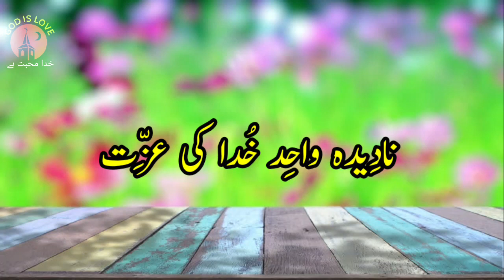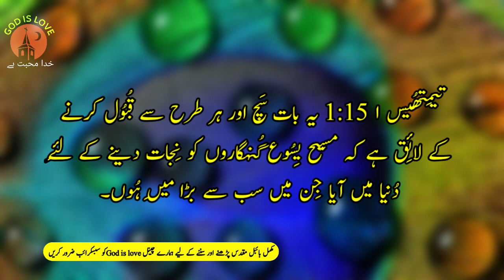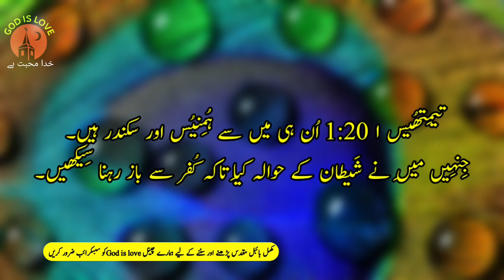Bible Study Urdu | 1st Timothy Chapter 1 | پہلا تیمتھیس | God is Love | The Holy Bible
Bible Study Urdu 1st Timothy Chapter 1, پہلا تیمتھیس  دوسرا تھسلنیکیوں Tilawat e kalam e pak Bible Muqaddas  Colossians Injeel E Muqaddas full holy Bible in Urdu language old testament and new testament audio Bible Urdu Urdu Bible reading Philippians فلپیوں  romans  گلتیوں Colossians THESSALONIANS